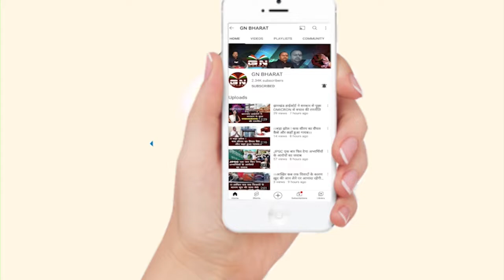Gumla || अपनी मांगों को लेकर आंगनवाड़ी वर्कर का धरना प्रदर्शन